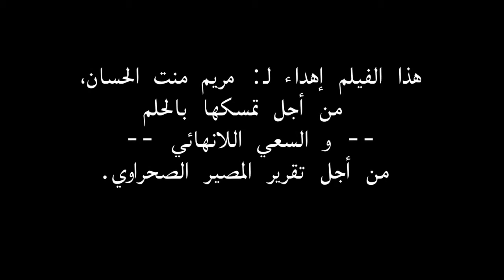Life Is Waiting Referendum and Resistance in Western Sahara